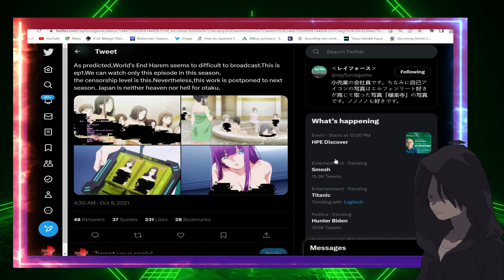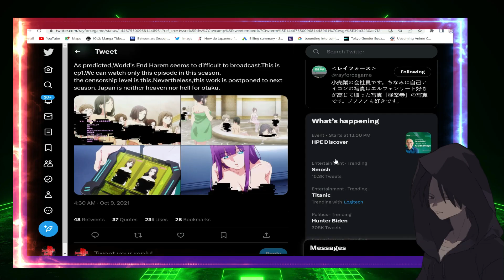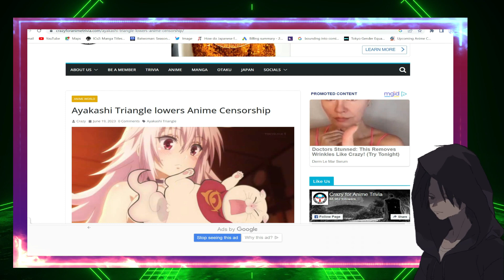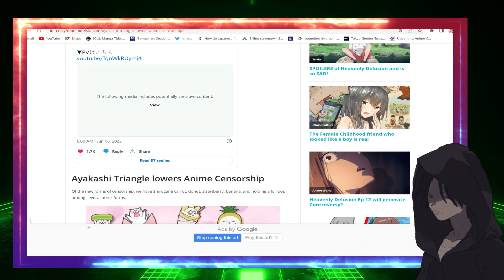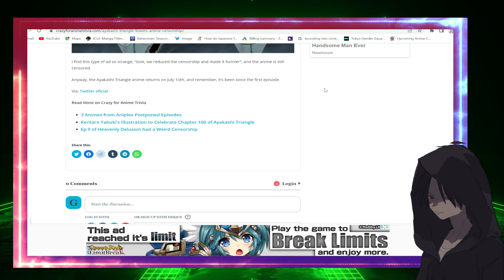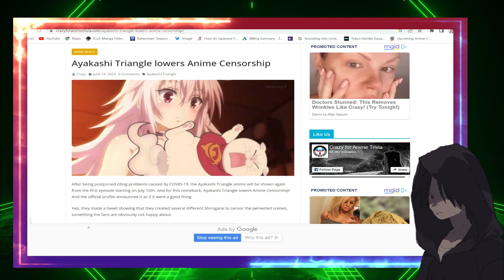Ayakashi Triangle Anime with Less Censorship?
Ayakashi Triangle with Less Censorship?

Article Credit: Crazy for Anime Trivia